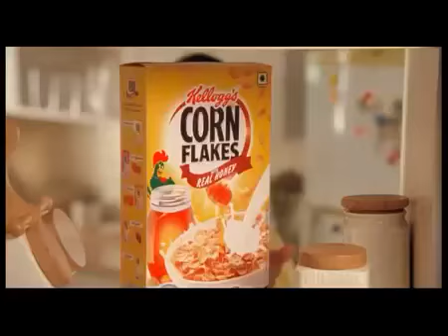Kelloggs School Ke Nakhre English